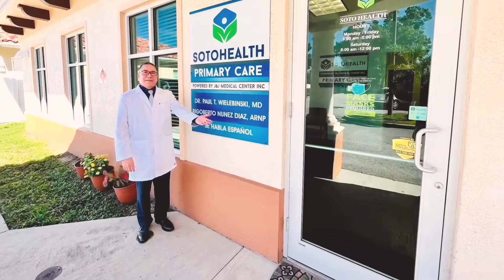SOTO HEALTH MEDICAL CENTER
Soto Health is a Family Practice serving the communities of Tampa, Florida. Paul Wielebinski and Rigoberto Nunez-Diaz, provide a comprehensive medical care to adults in the community. The Soto Health team is compassionate and experienced in medical conditions that affect your well-being. Patients are treated with individualized and empathetic care for any illness or problem in life. Soto Health is patient-centered, offering services to patients from all walks of life and adults 18 and over . The team provides many different services, including DOT Physicals, Chronic and Acute conditions treatment, Physiotherapy and more. Patients can receive an Annual Physical and get Lab Testing, well-women exams, and Pap Smears all at the same place. Soto Health is an asset to the communities of Tampa, as the team provides essential medical care and personalized treatments. To reap the medical benefits of the advanced treatments and superior patient care at Soto Health, make an appointment by calling the office (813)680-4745 or booking at online: sotohealth.org.